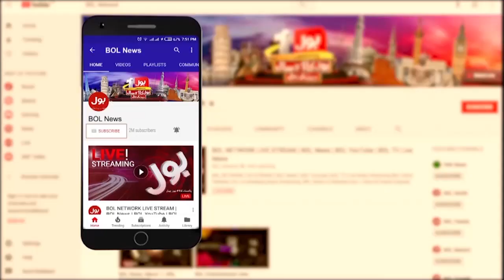Petrol Price Shocking Rise In Expected | Inflation Hike In Pakistan | Breaking News